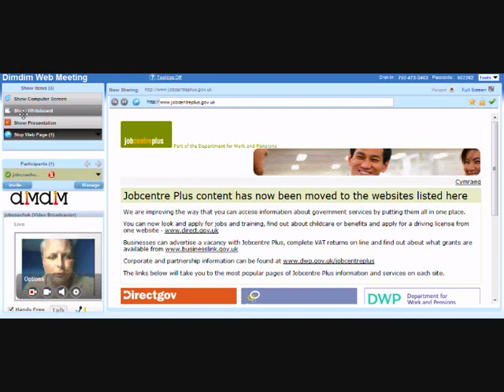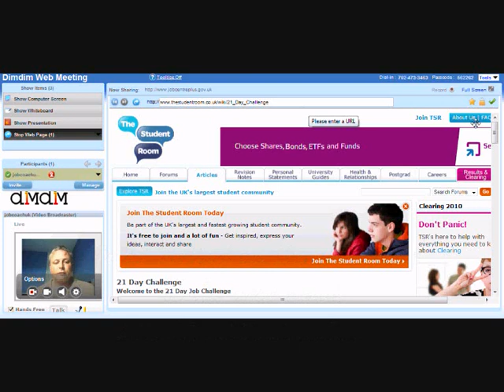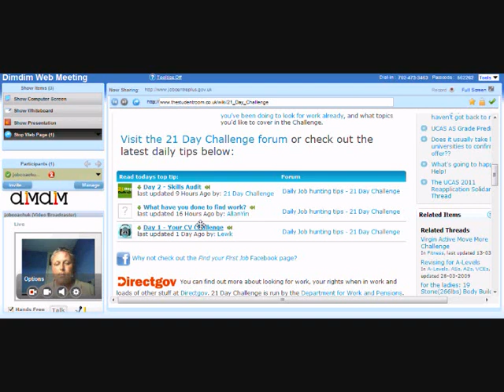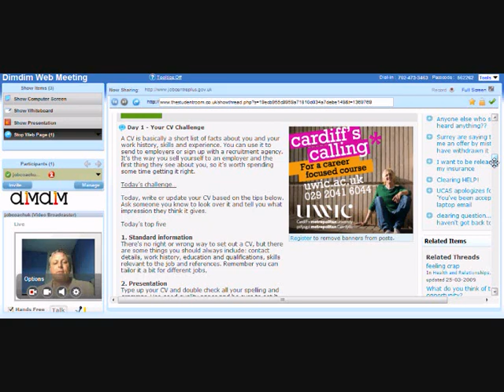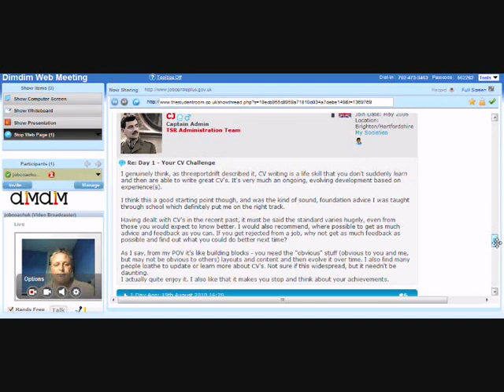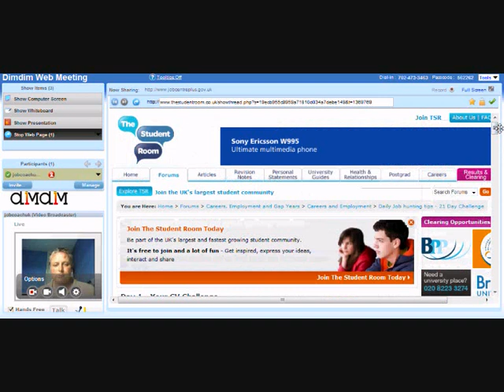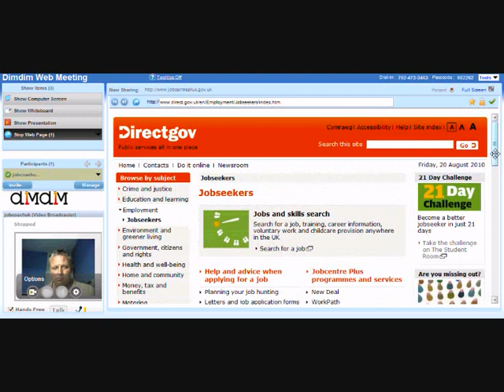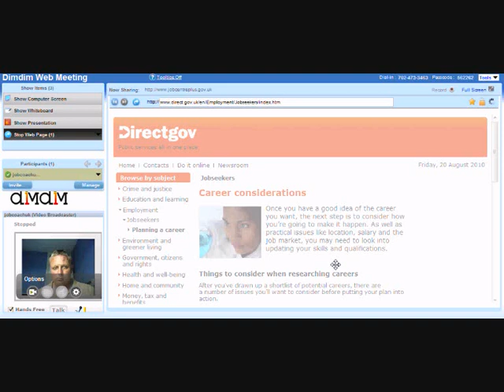Challenge 21 for students and graduates as they search for work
Ideal for students as they search for work. This link interconnected to direct .gov featured in our recent transmission
want to know more then check out details or log into our next web conference
This video has been edited from recent transmission